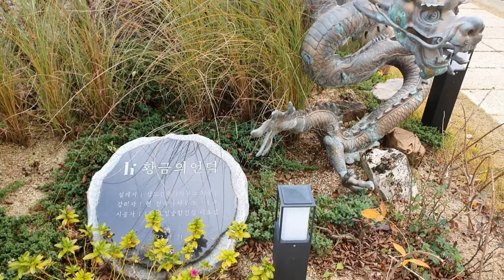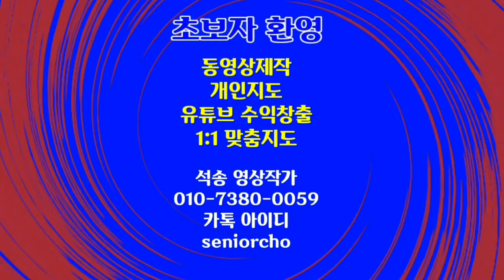골드헤겔 탐방 동탄 설명 석송 bgm Dude Where's My Horse 대한민국 명장 홍종흔 베이커리 본점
골드헤겔 동탄 베이커리점 탐방 빵&커피 전문점 홍종흔 명장 야외정원 디저트 문화공간

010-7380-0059 동영상제작 개인지도합니다

ㅡㅡㅡㅡㅡㅡ

ㅡㅡㅡㅡㅡㅡㅡㅡㅡㅡ
4시간에 동영상제작 기법 배우고 유튜브에 올리고 홍보방법까지 배웁니다.

4시간 개인지도 받으면 파워디렉터

ㅡㅡㅡㅡㅡㅡㅡㅡ